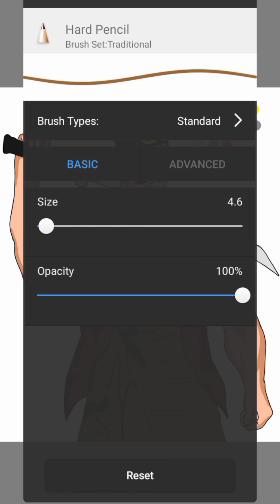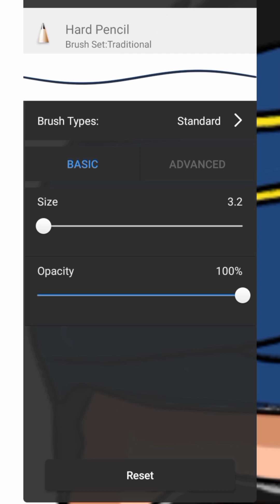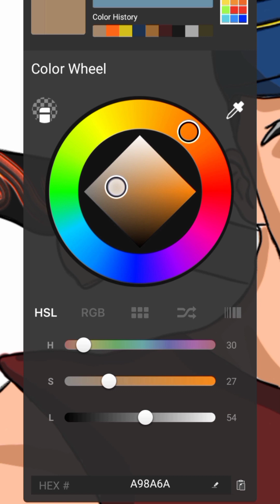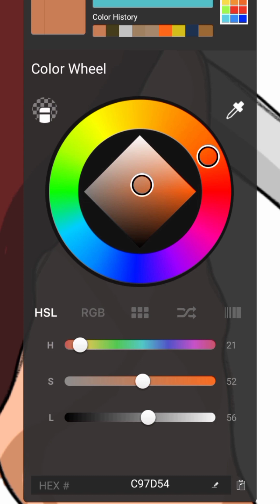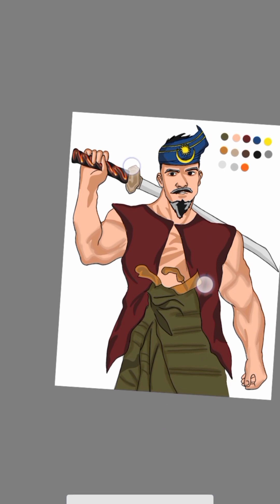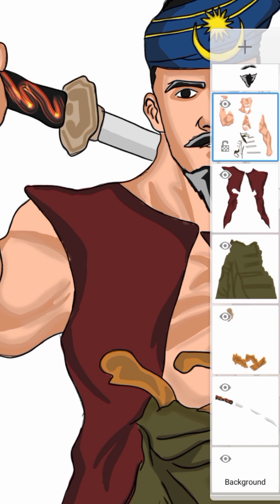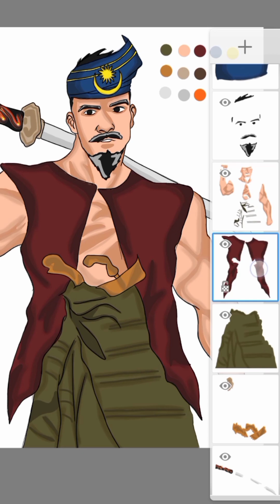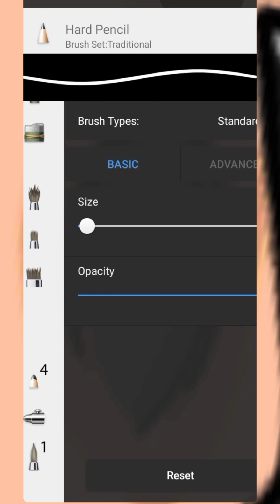Malay Warrior | Digital Art | Sketchbook Easy Drawing | Beginner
Tools:
Hard Pencil
Ballpoint Pen
Soft Airbrush
Glow Wispy